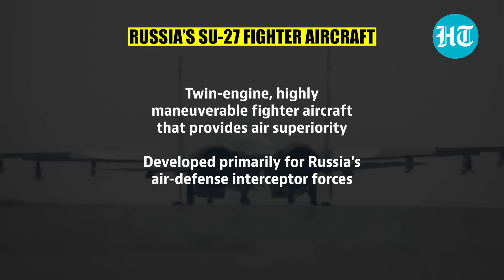Russian forces pound Ukrainians in Bakhmut | Heavy fighting on cam, Putin's Su-27 in action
Kyiv released a chilling war footage of artillery duels in Ukraine-held Bakhmut. Russian army is focusing on capturing Bakhmut as it will open a route to Kramatorsk & Sloviansk, the last two Ukrainian-held major cities in Donetsk. Russian Su-27 fighter aircraft was also seen in action amid Putin's special military operation. Watch this video for more.